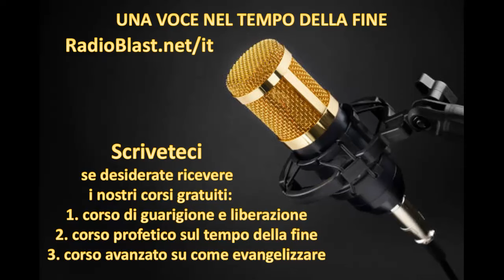Maduro sposta il Natale!